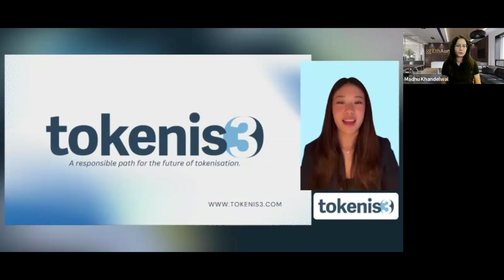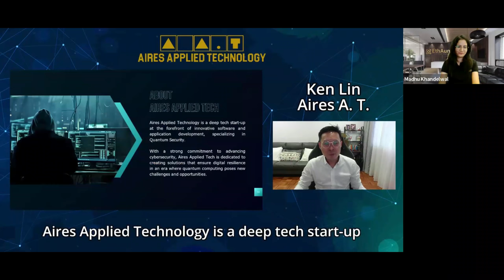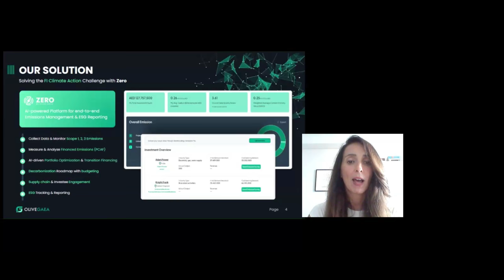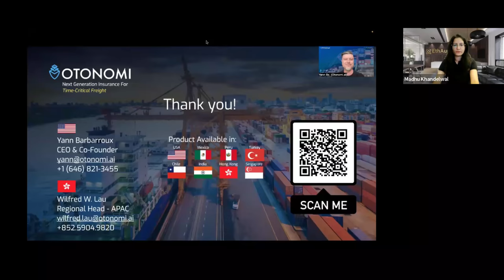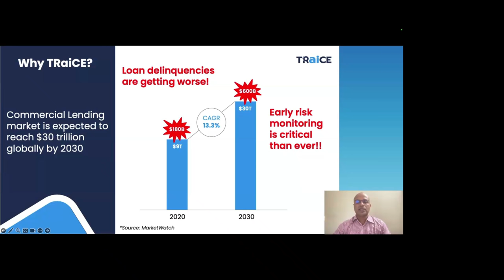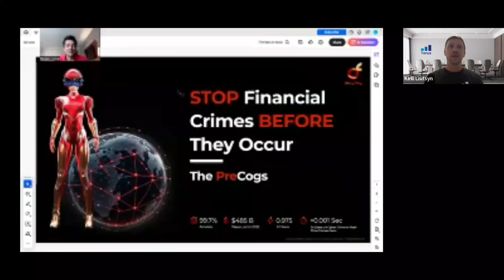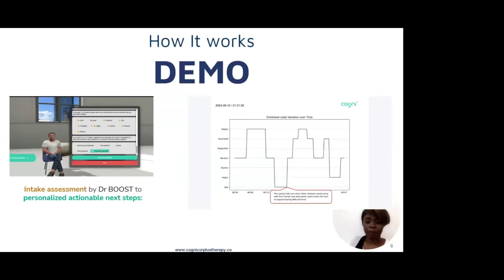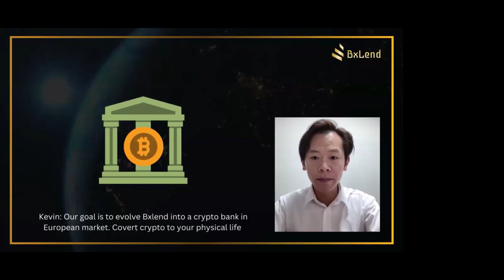BFSI Innovation Pitches (USA EMEA)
🌟 EthAum Venture Partners Presents BFSI Innovation Pitch Event! 🌟

✨ Event Highlights:
🚀 11 Game-Changing Startups: Discover the innovators transforming the BFSI landscape.
🎤 Live Pitches & Q&A: Engage with the trailblazers in real-time.
🏅 Expert Jury Panel: Get the scoop on what the experts think.

🗓️ Agenda:

1) Welcome by Madhu Gupta, Managing Partner at EthAum (5 Mins)
2) Meet the Jury (10 Mins)
3) Startup Pitches & Interactive Q&A (70 Mins)
4) Jury’s Final Verdict & Event Wrap-up (10 Mins)

Jury
1. Jaap de Vries, Staff Vice President and Principal Innovation Specialist at FM Global
2. Sami Eyidilli, Head of Innovation and FinTech Engagement at National Bank of Kuwait
3. Ulf König, Head of Innovation & Strategy at HDI Global SE
4. Matheus Araujo, Head of Strategy, Innovation, Sustainability and PMO at HDI Insurance
5. Nitin Sokhey, SVP & Head of Open Banking - Digital Banking at Sohar International
6. Ido Sarig, Managing Director at Memphis Hub, Alchemist Accelerator
7. Arun Verma, Director Southeast Asia, Mastercard
8. Haroon Rashid, SVP - Head of Data Project at Habib Bank Limited
9. Santiago Sevilla, Investment & Strategy Senior Associate at Krealo
10. Pietro Toscano, Head of Innovation & Transformation at Zurich Insurance
11. Shi Mei Chin, CFO at Spark Systems